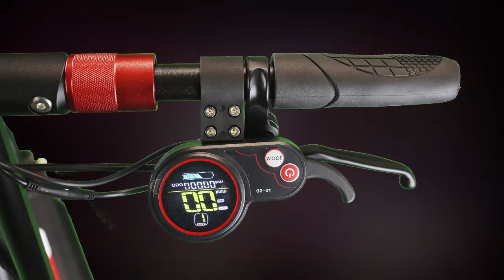Grabación de videos publicitarios, videos publicitarios, Videos Marketing Barcelona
Videos Marketing. PRODUCTORA AUDIOVISUAL BARCELONA
I-tron, patinete electrico. electric skate. Video Profesional, vídeos industriales, Video Marketing, corporativos, videos publicitarios, videos musicales, y reportajes TV. Spots publicitarios, videos web, videos de enpresa, videoclips, postproducción, realización de anuncios, youtube, fotografía profesional, fotografía publicitaria. Camera operador en Barcelona, video profesional, productora de video de Barcelona.